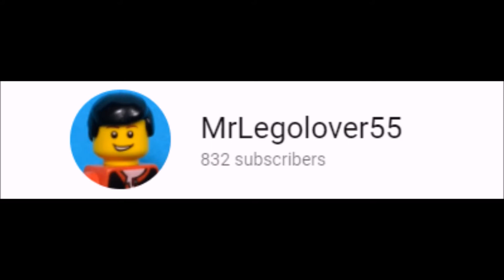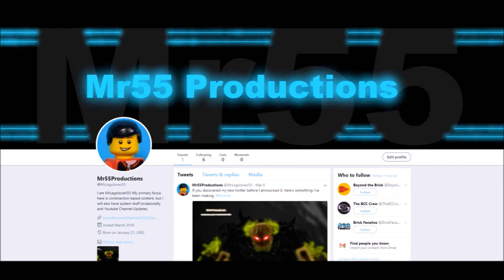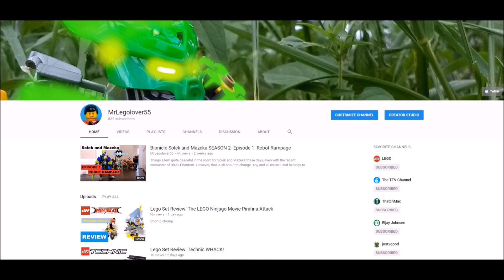Update Video: Voice Actors Needed?/ New Twitter/ Bionicle Projects/ Channel Updates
Since I didn't put it in the video, here is the release schedule for episodes 3-5 of SaMA:

Ep 3-5 TRAILER- March 26
Episode 3- April 3
Episode 4- April 9
Episode 5- April 16